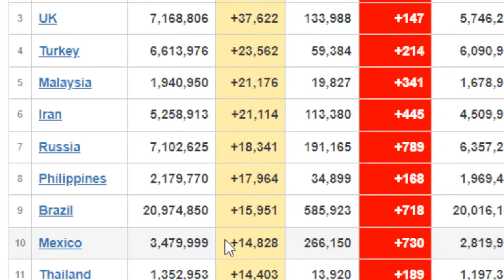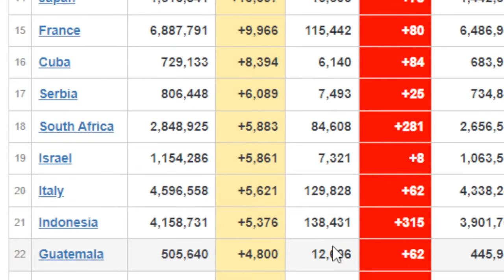CIENTIFICA QUE ELABORO VACUNA ASTRAZENECA DA IMPORTANTE INFORMACIÓN @PPEnVivo | PP en Vivo